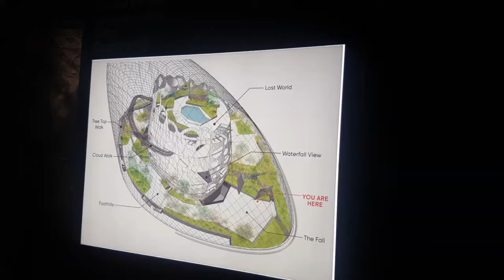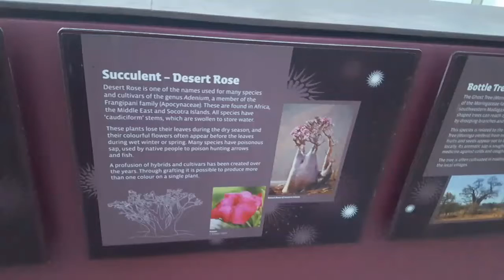Gardens by the Bay Singapore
Gardens by the Bay is a nature park spanning 101 hectares of reclaimed land in central Singapore, adjacent to the Marina Reservoir. The park consists of three waterfront gardens: Bay South Garden, Bay East Garden and Bay Central Garden